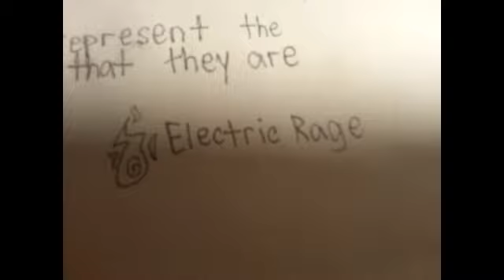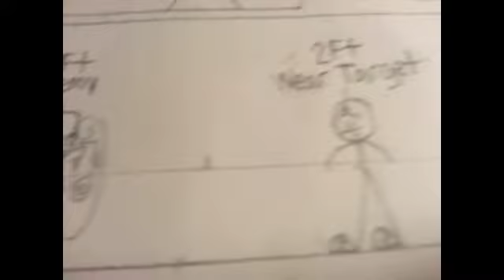Flying Kunai: Issue 9: Electricity vs. Electricity, KKTS vs. Noobly: The Full Fight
Flying Kunai Manga: Issue #9: Electricity vs. Electricity, KKTS vs. Noobly: The Full Fight

Release date (book): November 20, 2017

Release date (video):
USA: November 25, 2017
Spanish: ???
German: ???